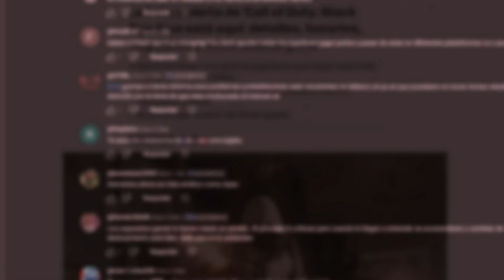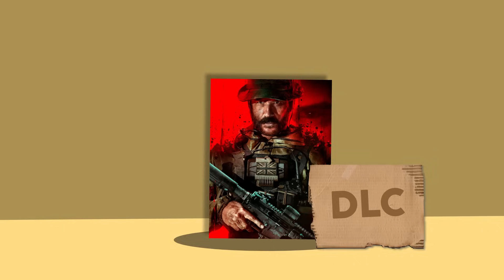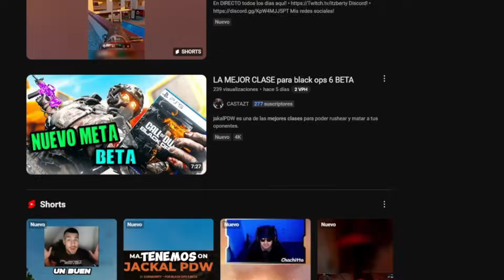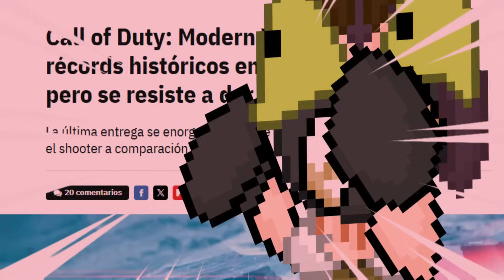¿Deberías RESERVAR Black Ops 6?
Con tanta critica mejor respondamos ¿Deberías reservar este Call of duty?
Black ops 6 está en su beta y después de probar los mapas, armas (el meta), modos y movimiento omnidireccional hagamos una mini reseña honesta para contestar si deberías comprar este juego o no,
Espero disfruten del video banda, no se vayan sin dejar un like :D